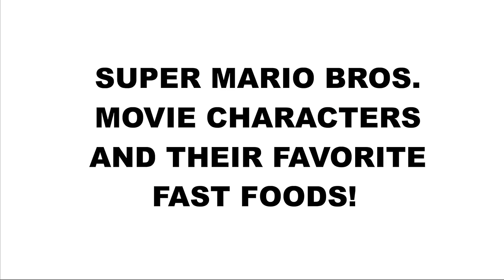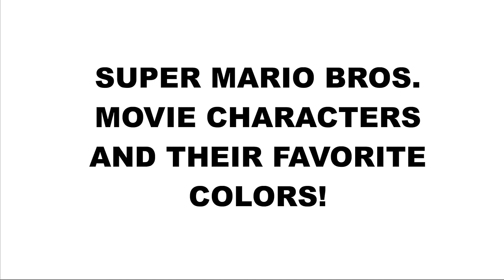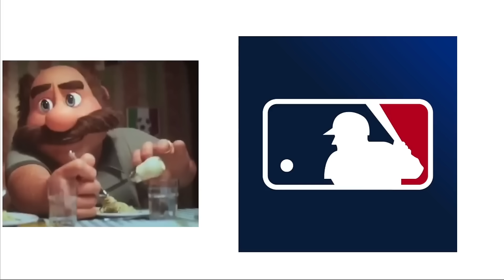Super Mario Bros. Movie Characters and their favorite FAST FOODS! (and things) MVPerry Compilation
We hope you enjoy these mario videos! Which one is your favorite!